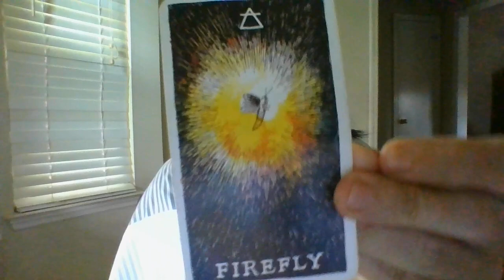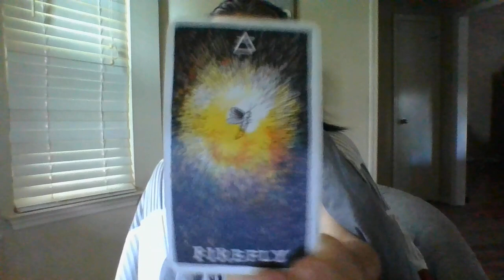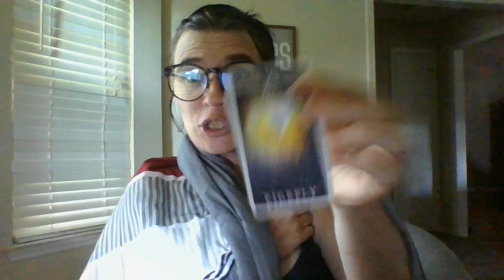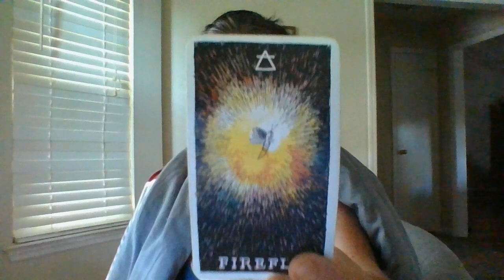SEPT 22- SOMEONE WORKED BTS TO CREATE NEGTOWERSFOR YOU,HOPINGYOUWOULDBEDEPRESSED.BF!YOUAREINSPIRING!